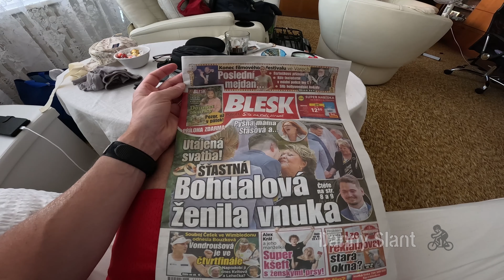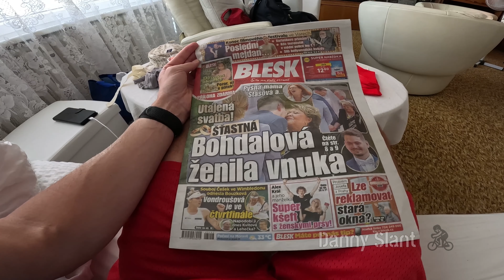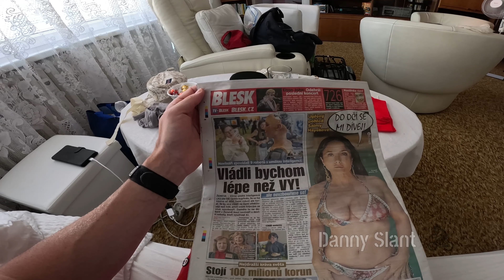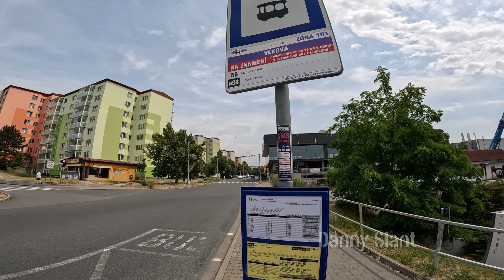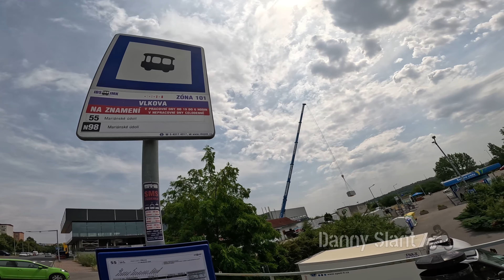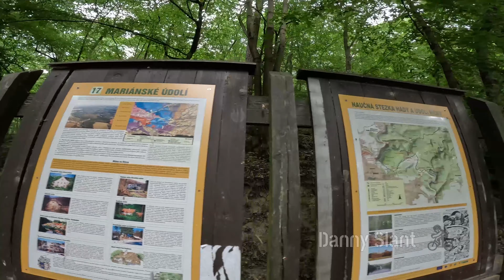Mariánské údolí Brno Czech Republic - Vienna - Los Angeles [S1 Ep18]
Mariánské údolí Marian Valley Hiking in Brno Czech Republic - then bus ride to Vienna International Airport and flying back home to Los Angeles California USA [S1 Ep18] czechrepublic hiking brno Synopsis: Today Danny Slant is going hiking in Mariánské údolí Marian Valley Hiking in Brno Czech Republic . Put first he has his morning coffee and soda cherry kofola. then he waits for homeade knedlicky dumplings, mushroom soup and beef with vegetables. Then he takes a bus ride to Marianske Udoli and goes hiking around the three lakes, sees the SK Lisen Sports Klub Lisen Soccer team, and also sees some signs for Dangerous Frogs. Sees baby ducks with the mama duck. Stops for refreshments of pivo beer and kofola cola soda, then finished the hike and takes bus back to Lisen Brno. Gets up at 2am takes Flix bus to Vienna International Airport and takes Austria Airlines non stop flight for 12 hours back to Los Angeles California USA. Then takes Santa Monica Big Blue Bus back home to Venice Beach California! We'll be taking over the internet when this goes viral! Enjoy. Thanks Diky Dekuji Moc!!